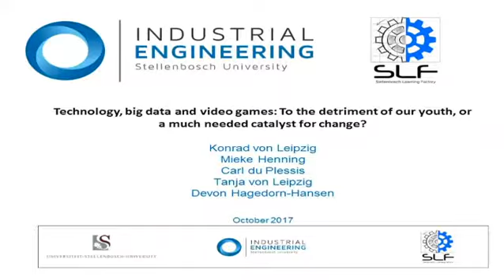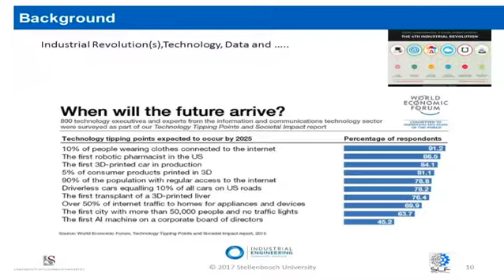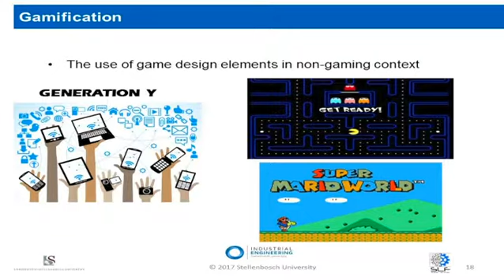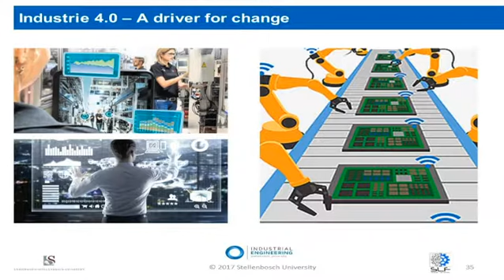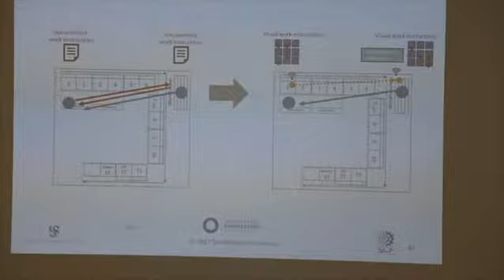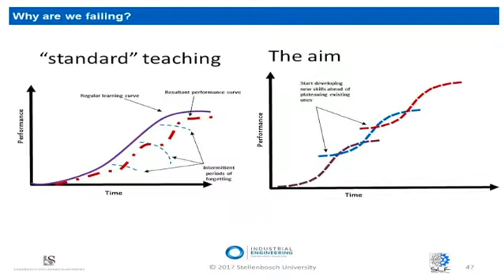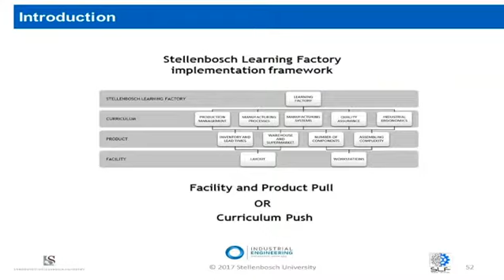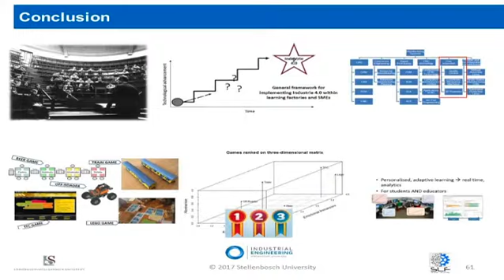Stellenbosch Forum Lecture: Technology, big data and video games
To the detriment of our youth, or a much needed catalyst for change?
Stellenbosch Forum Lecture by Konrad Von Leipzig - 19 October 2017